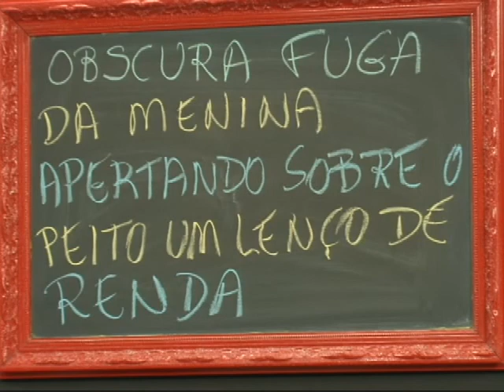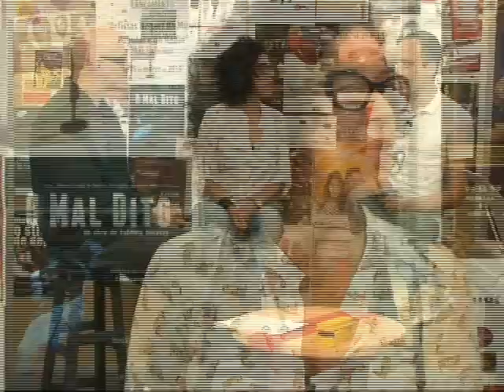Cia. Senhas - A Obscura Fuga da Menina no Programa Em Cartaz